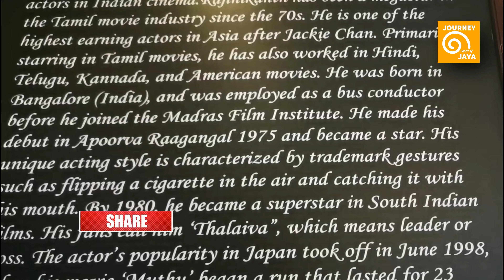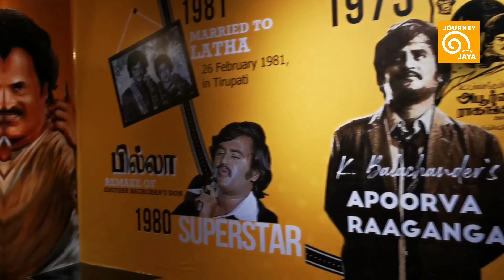Rajinikanth Restaurant, In Dubai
Indian superstar rajinikanth has always commanded a strong following across south India ,and that popularity is spilling over to the UAE, Eatery Rajinikanth  24/7 is open in Dubai's Royal Ascot Hotel in Mankhool,